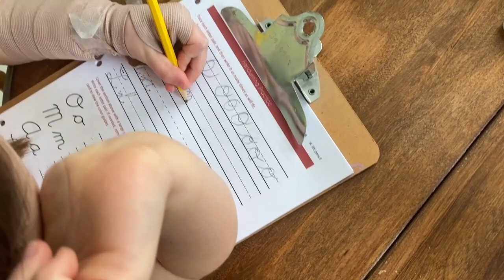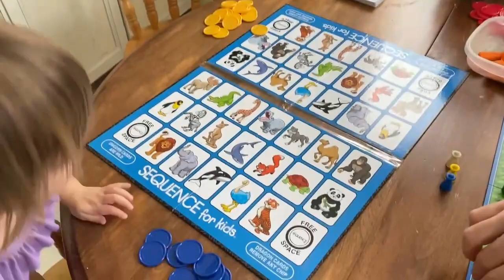The Milk Truck CRASHED Into Our Barn!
A temporary milk truck driver crashed into our ... watch the video to find out what and see the damage!  The truck definitely took the worst of the hit. You'll also see straw chopping, dog riding, and some really wooly mamas! Please join me in my Dairy Farm Kind of Life!

Enchanted Forest Board Game
Sequence for Kids Board Game
Regular Sequence Board Game (also a hit for our family)

Some of the sheep have had their lambs since the recording of this video. Check out @epicfarmlife on Instagram to see the cuteness overload!